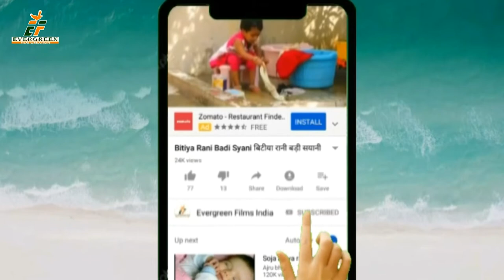Vedio#2023//चंदा दुर्गेश का सुपर हिट छठ गीत|| TOP 10 BHOJPURI NEW CHHATH GEET 2019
चंदा दुर्गेश का सुपर हिट छठ गीत || असो के परब खास बाटे || TOP 10 BHOJPURI NEW CHHATH GEET 2019
 Song -- ASO KE PARAB KHAS BATE
 Singer-- CHANDA DURGESH
 Lyrics --MUKESH BEDARDI
VIDEO DIRECTOR -- LAVI DIXIT
For Trade Enquiry --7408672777 ,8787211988